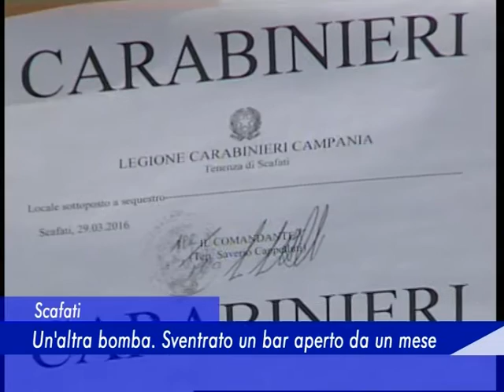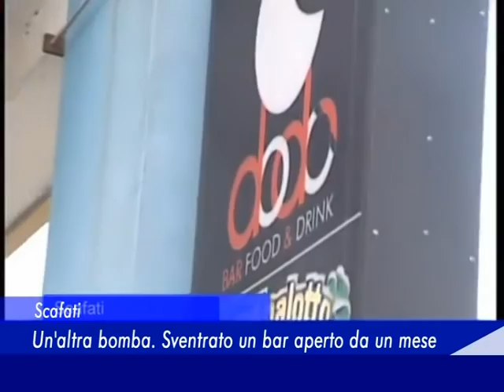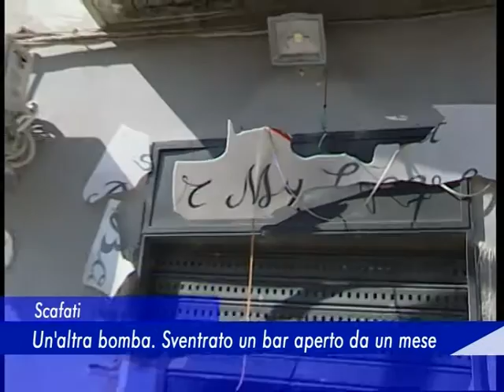Scafati: Un'altra bomba. Sventrato un bar aperto da un mese - 29 Marzo 2016